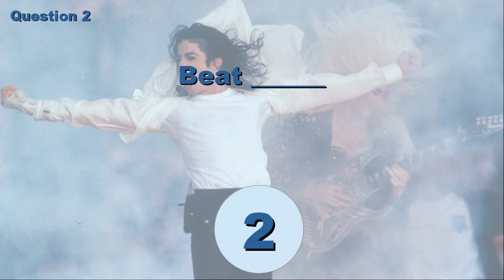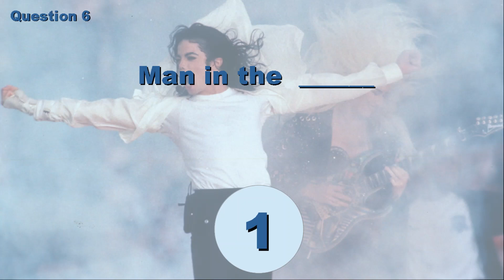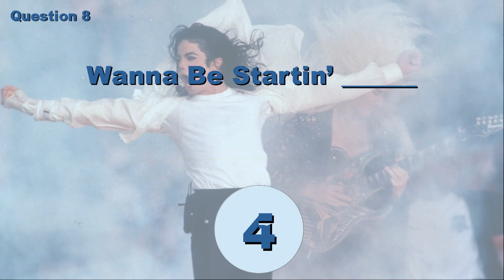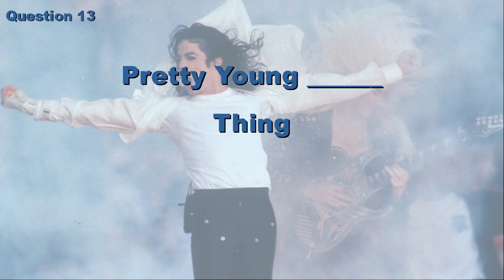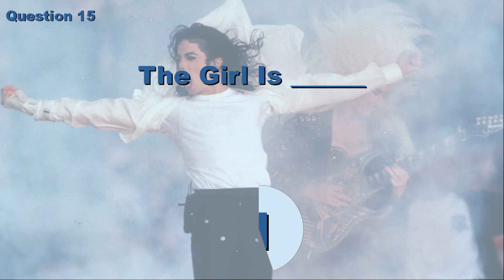MICHAEL JACKSON SONG TITLE QUIZ - Can you finish the song titles?